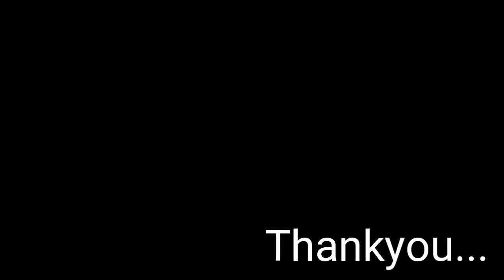Dc Motor AS Generator //Hindi//...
04/02/2020...